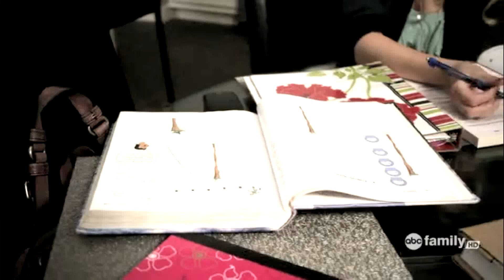Pretty Little Liars - 1x02 #13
PLL #13 of episode 2. 'The Jenna Thing' 1x02